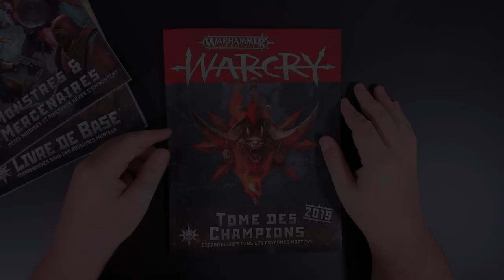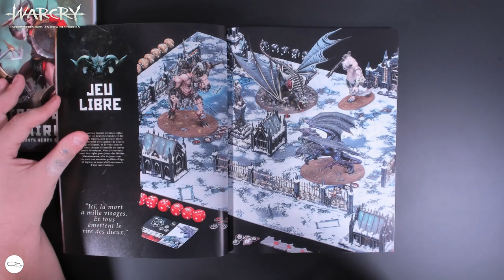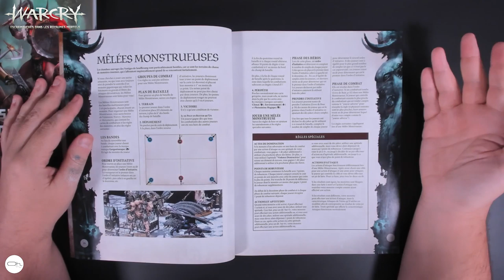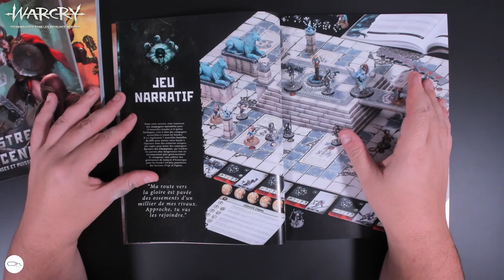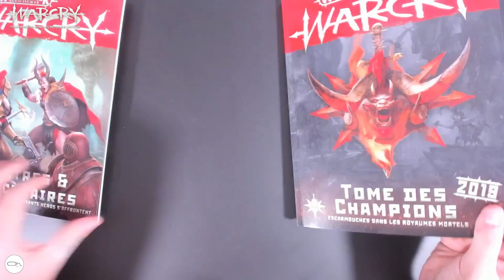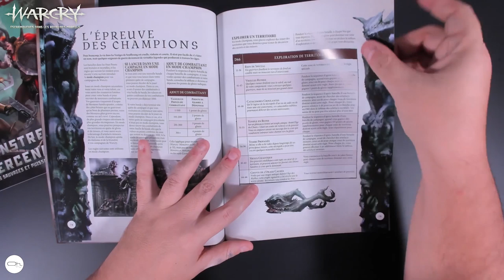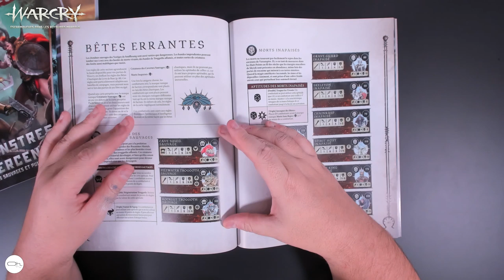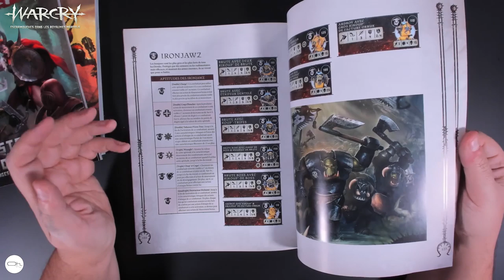Présentation de Warcry: Tome des Champions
On découvre ensemble la dernière extension de Warcry avec de nombreuses option pour vous faciliter la vie ou élever le niveau de jeu.
🎲 Me soutenir en passant sa commande Philibert :
🎲 Me soutenir en passant sa commande Amazon
📦 Geekbox